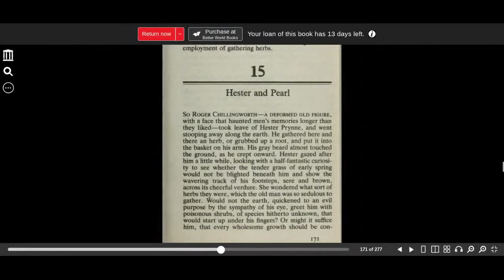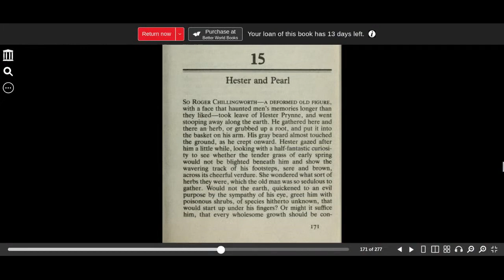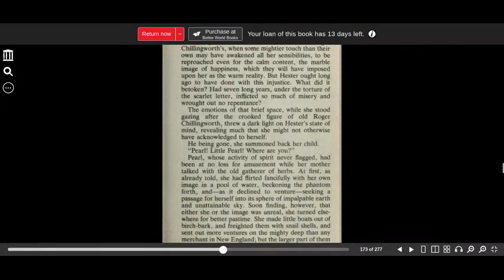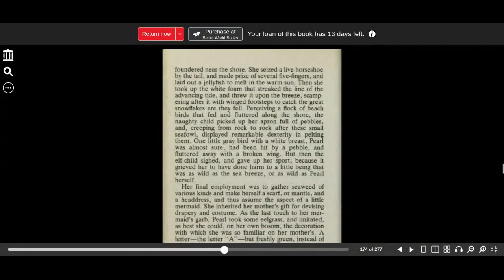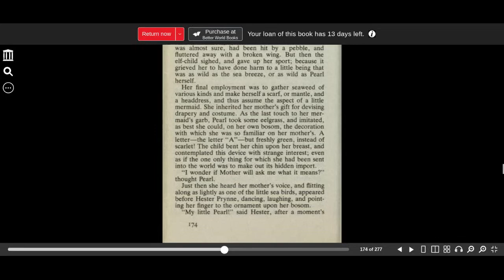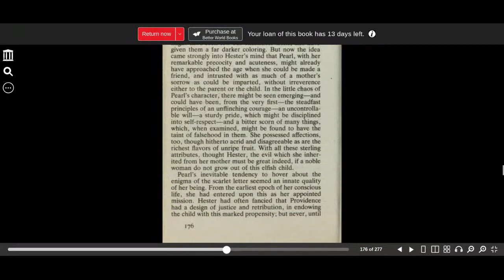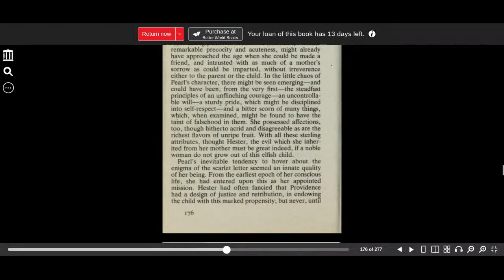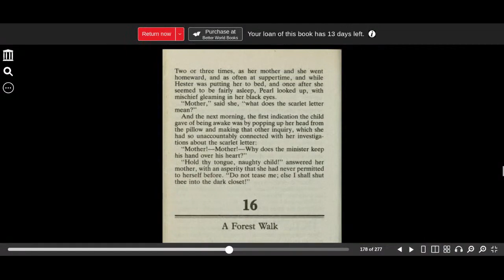The Scarlet Letter chapter 15 Hawthorne, Nathaniel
The Scarlet Letter